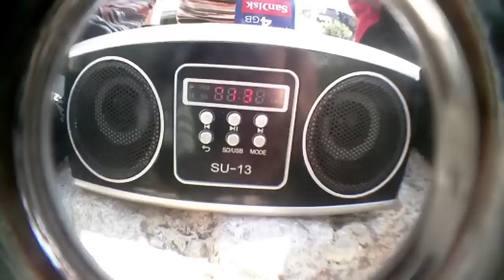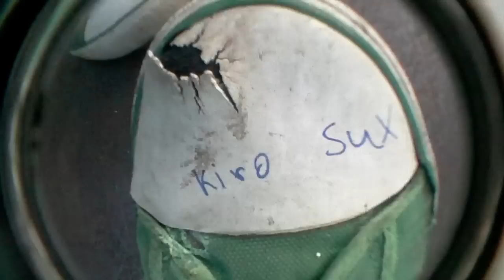Team Tension & Friends - Memory Video 2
For our team and friends...

Missy Elliott - Shake Your Pom Pom
Duck Sauce - Barbara Streisand
Calvin Harris - Acceptable In The 80's